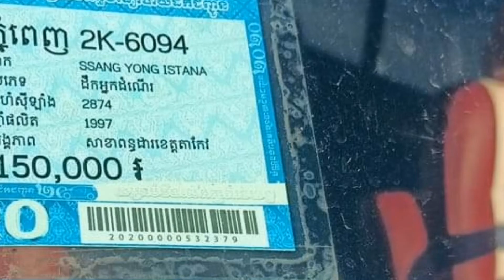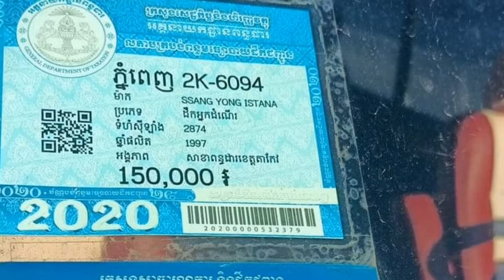សាំយ៉ុង 97 Samyong Istana Sale Price 5999$Call 096 75 96 338/097 37 64 166 ឡានស្អាត មុខក្រោយ​លក់ថោកៗ